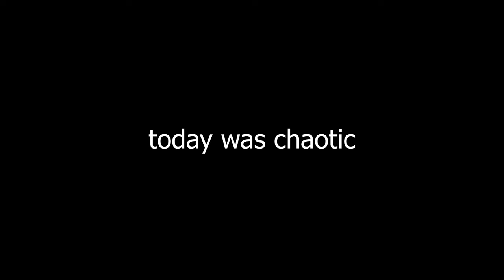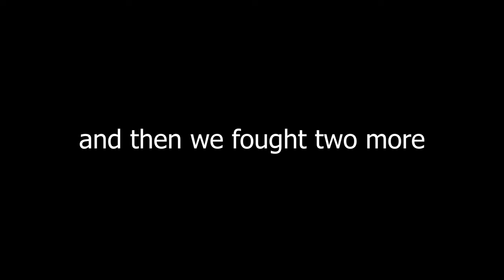The Craziest Day On The Better SMP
Today we may have summoned a wither or a few... uhhhh not my fault.